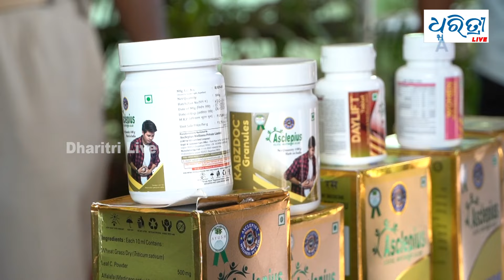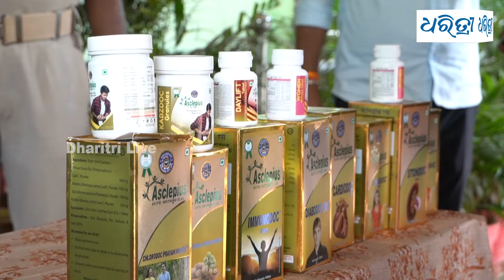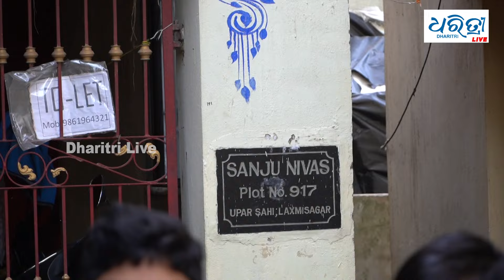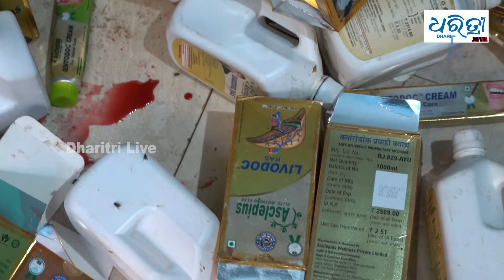ନକଲି ଔଷଧ ଖାଇ ରୋଗୀ ବେହାଲ୍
ଲକ୍ଷ୍ମୀସାଗର ଥାନାରେ ନକଲି ଡାକ୍ତର ଗିରଫ ଘଟଣା। ସାମ୍ନାକୁ ଆସିଲେ ନକଲି ଡାକ୍ତର ଜାଲରେ ପଡ଼ିଥିବା ରୋଗୀ। ନକଲି ଔଷଧ ଖାଇ ସ୍ବାସ୍ଥ୍ୟ ଅଧିକ ବିଗିଡ଼ିଥିବା ଅଭିଯୋଗ।